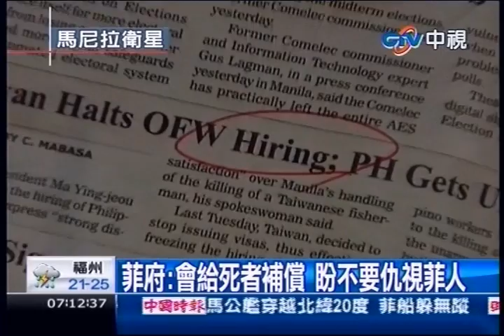中視新聞》特使斡旋失敗返菲 菲府：旅遊警戒兩敗俱傷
中視新聞》菲律賓總統特使培瑞茲到了台灣卻沒能見上漁民家屬一面，已經失望的匆匆返回菲律賓，總統府發言人也表示，台灣祭出的旅遊警示，其實是讓雙邊受害。而當地各大報，也以一定的篇幅談到菲勞問題，不希望台灣拿這個當作談判籌碼。